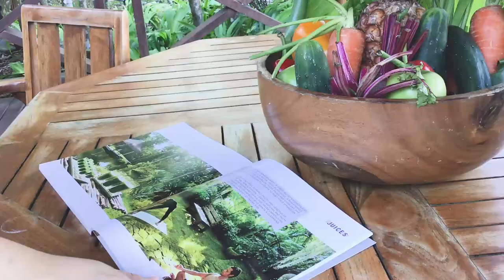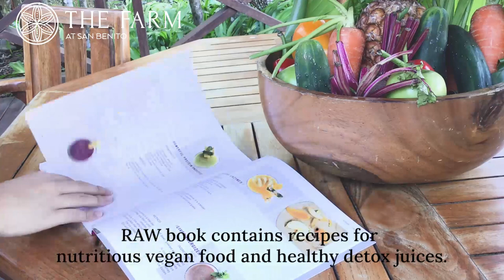WATCH | Dr. Homer Lim on Importance of Gut Health | The Farm at San Benito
WATCH | Dr. Homer Lim, Medical Director of the Farm at San Benito talks about the importance of gut health

“Gut health” describes the function and balance of bacteria in the many parts of the gastrointestinal tract. A healthy gut means healthy physical and psycho-emotional wellbeing.

The Farm offers medically-supervised, science-based programs: Immune Support • Post-COVID Recovery • Holistic Detox Cleanse • Radiation Detox • Weight Management, Diabetes Prevention, & Heart Health • Mental Health & Pain Management • Holistic Cancer Care • Sleep Induction • Smoking Cessation • and more